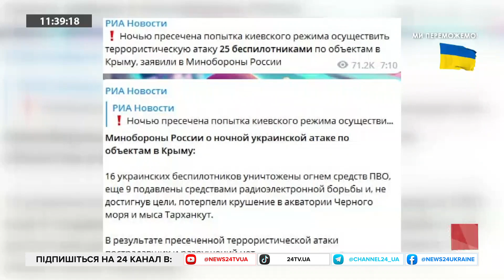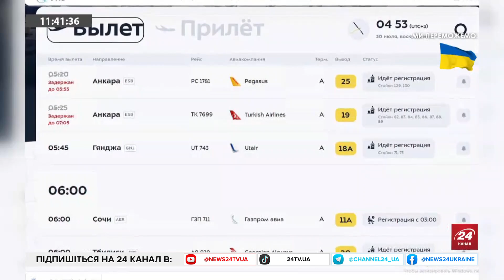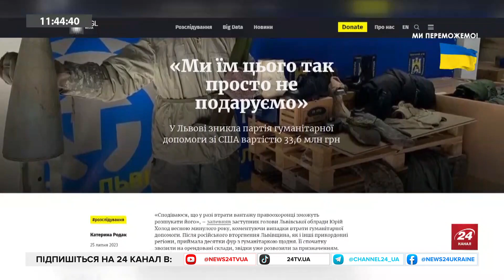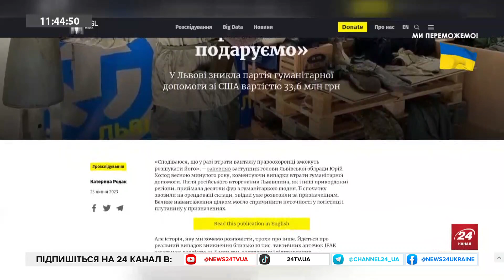РОДАК / СОБОЛЕВСЬКИЙ: Хто ПОЦУПИВ "львівську гуманітарку" / Окупанти "КОШМАРЯТЬ" херсонців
На тимчасово окупованій Херсонщині тривають репресії місцевого населення. Окупанти влаштовують обшуки і арештовують мешканців із проукраїнською позицією – повідомив заступник голови Херсонської облради Юрій Соболевський. Ще одна гостя етеру "24 Онлайн" – Катерина Родак, журналістка NGL.media, розповіла про розслідування у справі зниклого гуманітарного вантажу у Львові. Мова про 10 тисяч аптечок, які призначались для потреб українських військових.